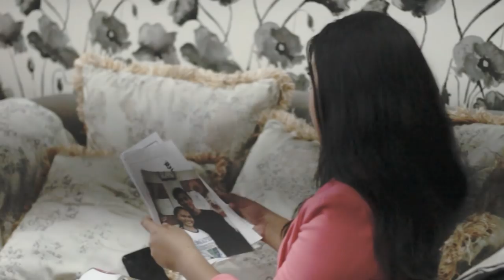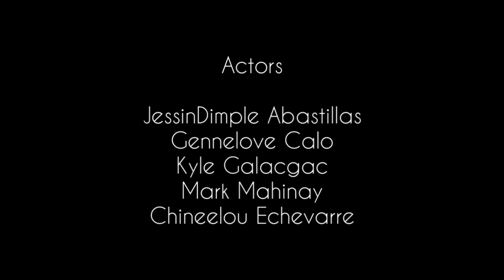Promise | I'll Be Alright | St. Jerome